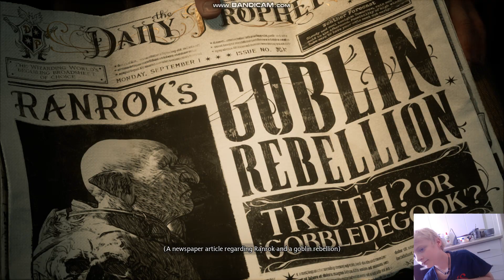becoming a totally accurate wizard in Hogwarts legacy